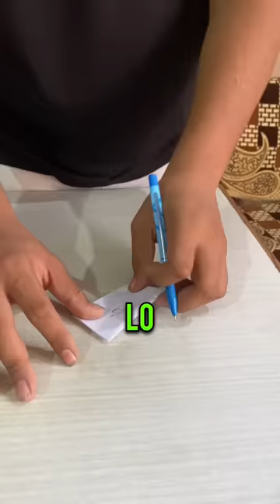I FOLD A PAPER MORE THAN 7 TIMES